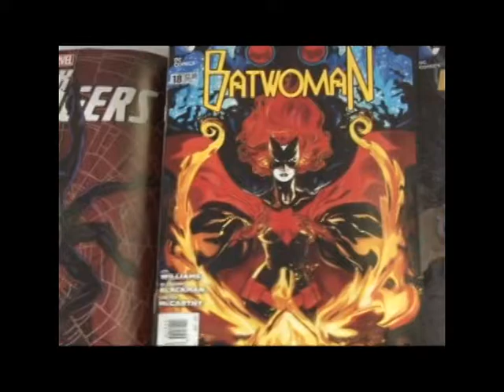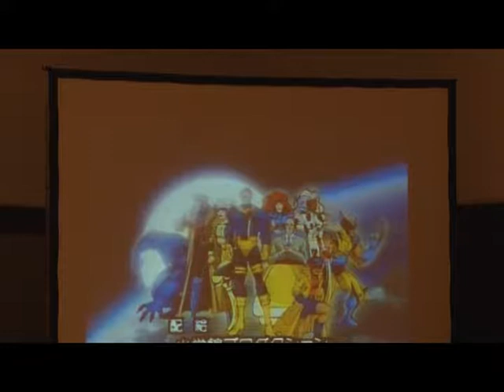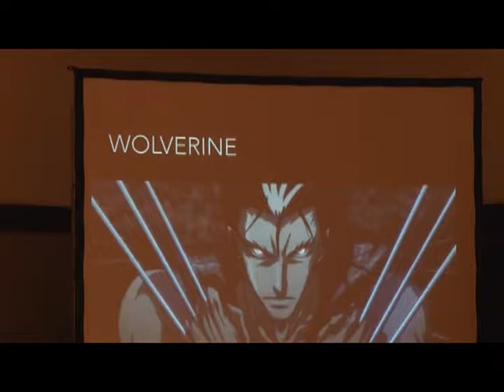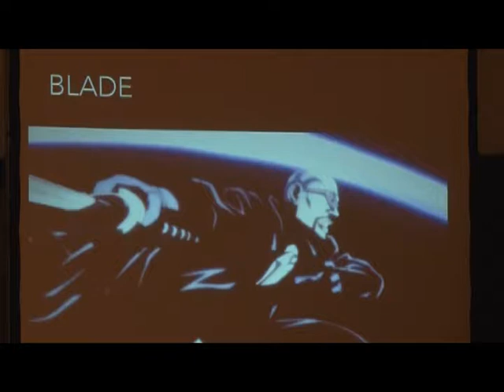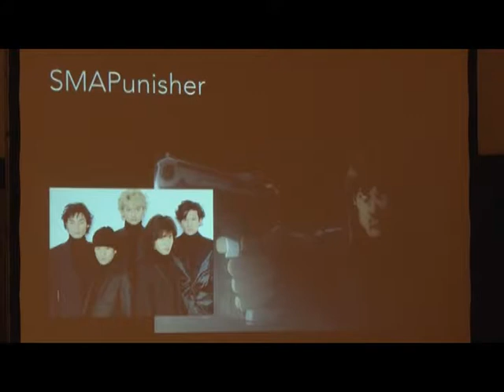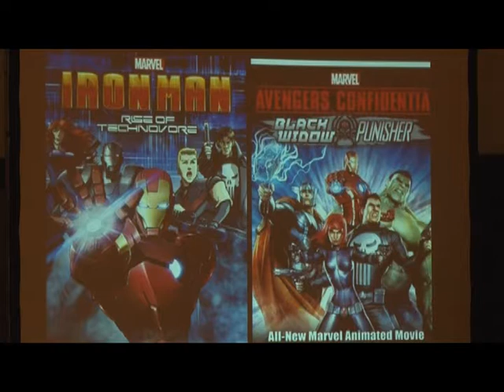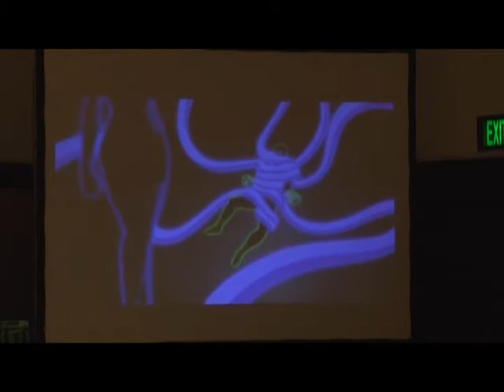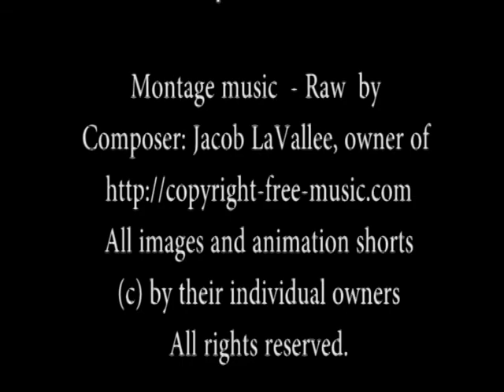Tyro TV Episode 25 - Anime Boston 2014 Part 1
Tyro TV Episode 25 - Anime Boston 2014 Part 1 - Michael Toole Panel